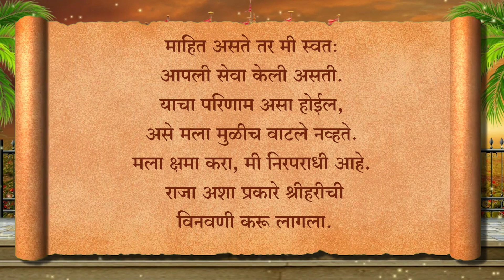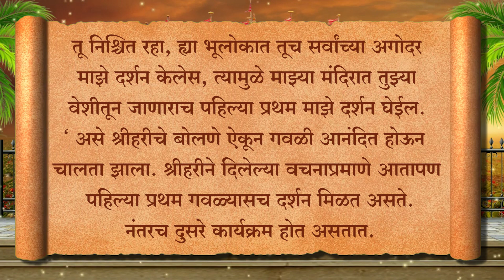तिरुमला तिरुपती श्री व्यंकटेश्वर चे जीवन चरित्र व महात्यम् भाग - 3